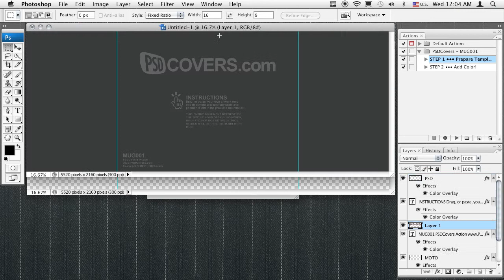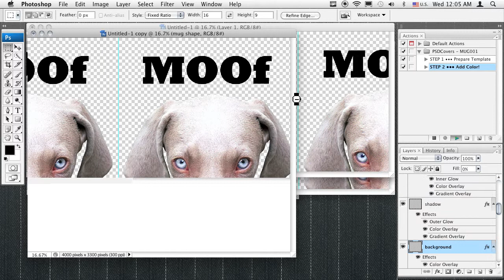MUG001 Tutorial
Demonstrates how to you can render your 2D design onto a 3D mug using the MUG001 Action for Photoshop.

Artist: Frank Nora
Album: Midnight Cassette System
Track: Midnight_Cassette_011_Ambient_I